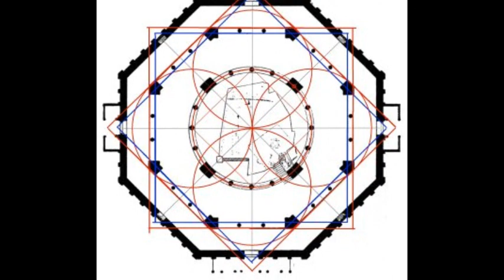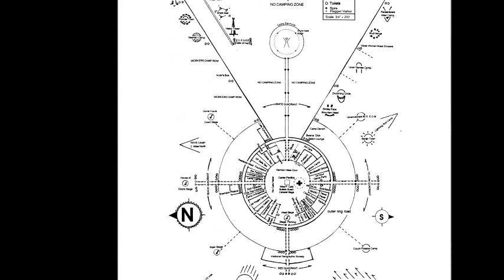The Four Cardinal Directions of our Enclosed World..?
Recently I went back and started re-reading the Book of Enoch, and as I did I was brought face to face with a question that had occurred to me before, but now seemed quite impossible to ignore.  I share this question in this video, and invite everyone to share whatever insights or thoughts you might have on this...